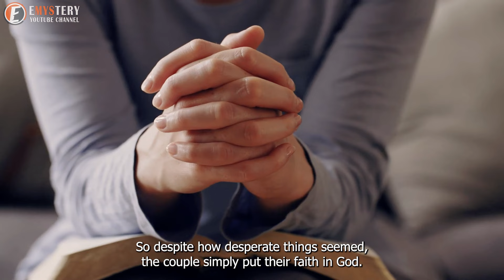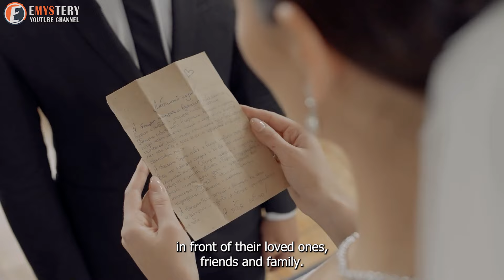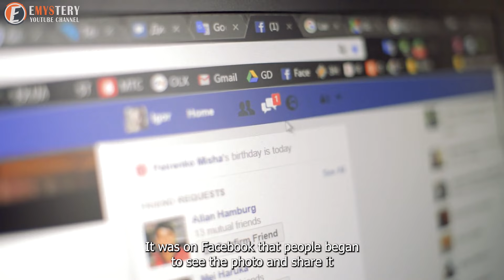Bride Passes Out When Her Groom Whispers A Secret In Her Ear